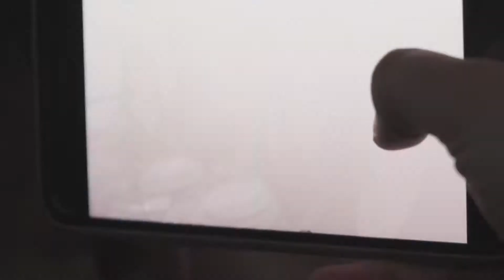MYSTICBOX - PARTY - Dfoxproductions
MYSTICBOX

• Leonell Cassio - Worth A Try (ft. Serena Rutledge)

We hope you love this fresh new video as much as we loved doing it.
Love yourself ,Love your life, love what you do, we surely gonna continue doing this because this is what we love to do.